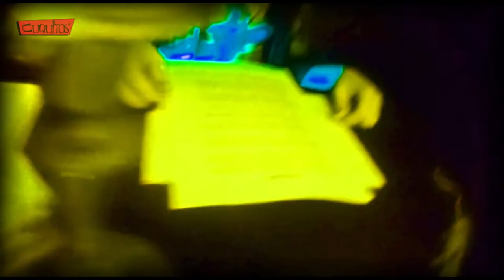CUQUITOS "EL PUEBLO MISTERIOSO"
LOS CUENTOS DE LA BRUJA URSULA PARA IRSE A DORMIR